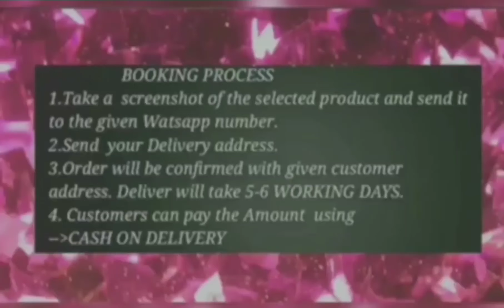owesome Matt finish choker collection //2021 jewellery collection .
For order on WhatsApp no ;- 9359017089

more beautiful design,s availabel..